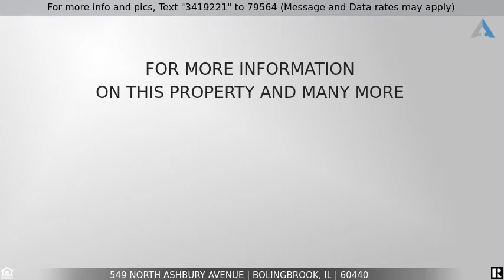Call For Price - 549 North Ashbury Avenue, Bolingbrook, IL 60440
549 N Ashbury Ave

Stunning Raised Ranch in sought after Winston Woods Lovingly maintained 4 Bedrooms & 2 full bath home Upgrades galore New roof, siding, gutters and all main floor windows New wood Laminate flooring main level except the bedrooms, all main level bedrooms have new carpet Large gourmet kitchen w/plenty of table space, updated appliances & new sliding glass door Updated main level bath w/large linen closet & plenty of extra cabinets for storage Huge lower level w/lodge style family rm great for entertaining, large 4th bedroom w/new carpet, updated bath w/brand new tiled shower, glass door, vanity & mirror Huge 2.5 car heated garage w/ tons of storage New front porch banister Private deck right off the kitchen great for your morning coffee Large tranquil fenced yard w/mature trees Beautifully landscaped garden beds w/low maintenance perennials Close to shopping, promenade mall, restaurants, exprsswy, parks & pool Everything is done Nothing to do but move in & enjoy This home is a true 10+ If this property is no longer active or you are the homeowner and wish it to be removed, please contact us at .